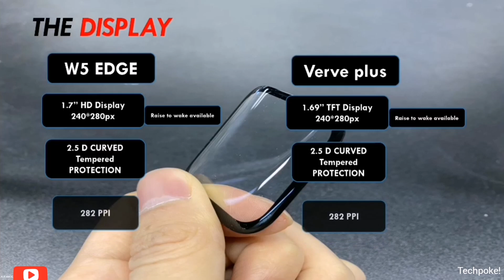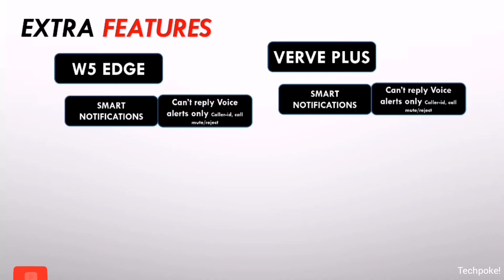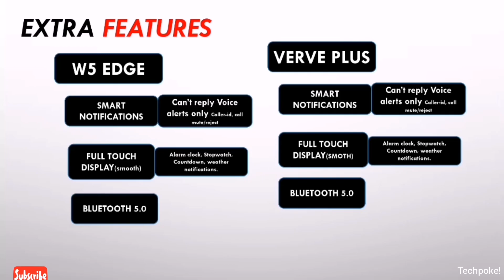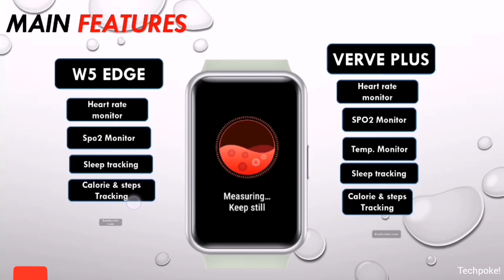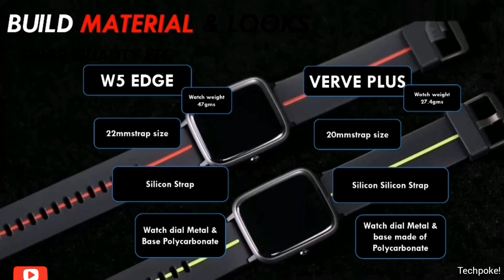🔥Tagg Verve plus vs Aqfit w5 edge | 1.69 vs 1.7" | comparison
Guys aaj hum compare karnge best fitness watch ka jo ki best display ke sath aati hai so watch the video till end for final conclusion. Tagg Verve plus and Aqfit w5 edge with amazing pricetag 1999

1. Pulse - (Black)

2. Boat xtend

3. Boat FLASH -=

4. Pro 3

5. Colorfit ultra

6. Helix Timex

7.  ASSIST

8. Verve ultra

9. Zebronics Zeb-FIT522CH

10. zebfit 3220ch

11. Fireboltt BEAST

12. Fireboltt 360

13. Realme watch 2 pro

14. Molise sense320

15. Molife sense315

16. MI REVOLVE

17. Bip u Pro

18. GTS 2 mini

19. Amazfit GTR 2e

Techpokepreview
Tagg Verve plus vs aqfit w5
Aqfit w5 edge smartwatch 2021
Best watch under 3000
Tagg Verve plus watch of 2021
1.69"  display vs 1.79" display
 tagg Verve Plus  under 1999
Tagg Verve plus unboxing and review